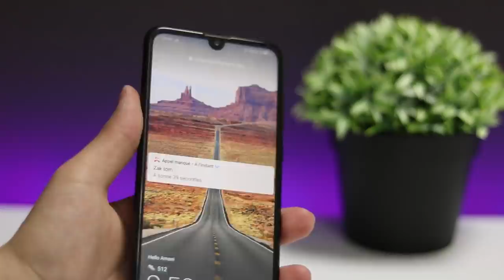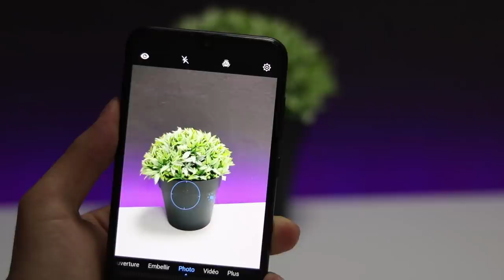أفضل الهواتف تحت 45000 دج في الجزائر لسنة 2019 كلها تستحق الإقتناء!